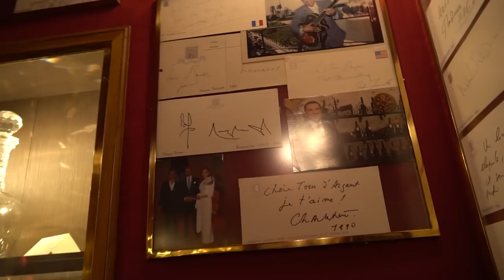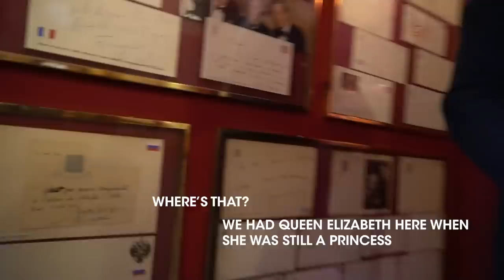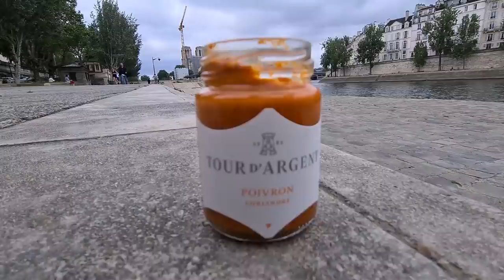Paris' Oldest Restaurant - La Tour d'Argent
One of the oldest restaurants in Paris, founded in the 16th century, la Tour d'Argent is opening again soon and has some new treats on the ground floor for anyone who might not have enough silver to head upstairs. Thanks to Lindsey (@lostncheeseland) for bringing me along! and then find me on the internet in all of the usual spots

Patron Producer: Kenny Fisher